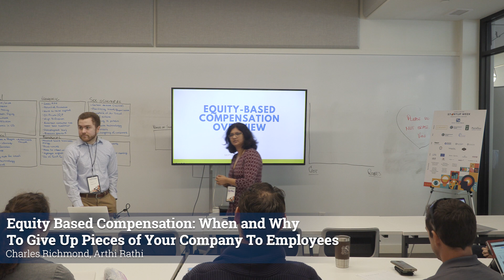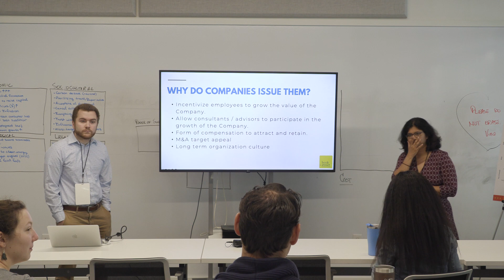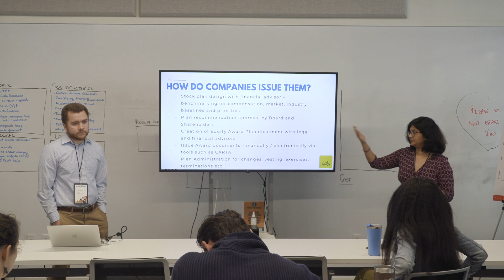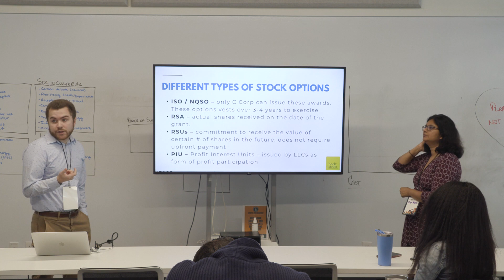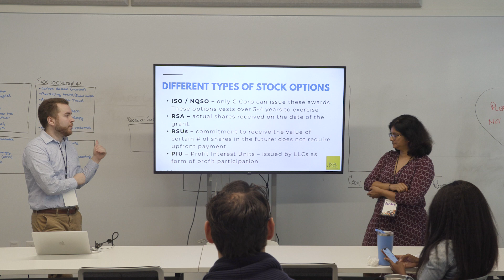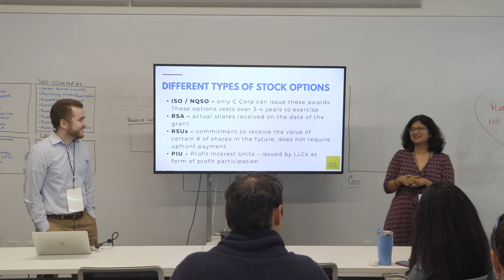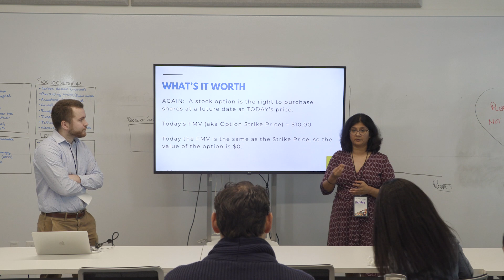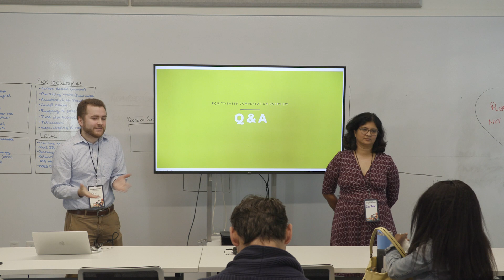Equity Based Compensation: When And Why To Give Up Pieces Of Your Company To Employees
In this session with Book + Street's Arthi Rathi and Michelle Murcia, recorded at Launch Dayton Startup Week, learn how to think about slicing the equity pie for investors, employees and others.

Launch Dayton Startup Week is the Dayton, Ohio entrepreneur community’s largest event, drawing attendees together annually to celebrate, inspire and equip the Dayton region’s startup founders & business owners. The 2022 conference was presented by Fifth Third Bank.